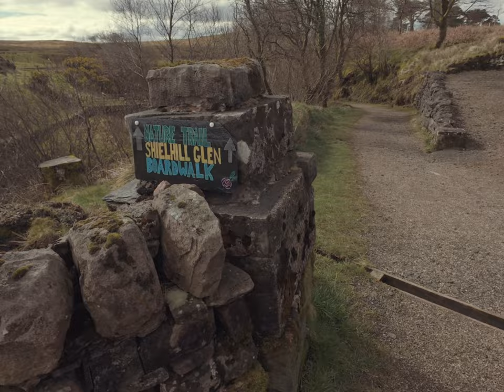april // 2024 on 35mm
oh gawd i'm behind on these '2024 on 35mm' videos. i blame april. april was the windiest month i have ever experienced and honestly it made so much of the video that i captured unusable to the point i just gave in and used mostly music by @StephenMcLeod  instead.

pressing on. i wanna get caught up asap.

camera/lens:
leica m6 + summicron f2 (asph)

film stock:
portra 800

video is mostly dji action 4 with the exception of the intro

* * * my links * * *